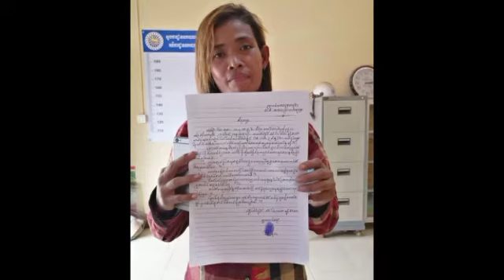ធ្លាក់ខ្លួនដល់ តារា TikTok សុខា អត់​លុយ​ដើរ​លេង​អុំទូក​បែកគំនិត​មួយ ត្រូវ​សមត្ថ​កិច្ច​​​​​ចាប់ខ្លួន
ធ្លាក់ខ្លួនដល់ម្លុឹង! តារា TikTok សុខា អត់​លុយ​ដើរ​លេង​អុំទូក​បែកគំនិត​មួយ ត្រូវ​សមត្ថ​កិច្ច​​​​​ចាប់ខ្លួនFall to the ground!  TikTok star Sokha has no money to go for a boat trip, he was arrested by the police.